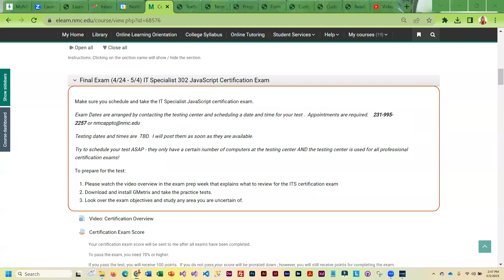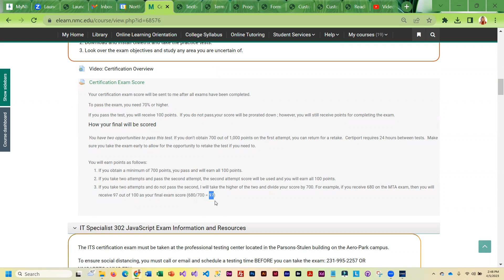CIT190 Final Exam Overview Spring 2023